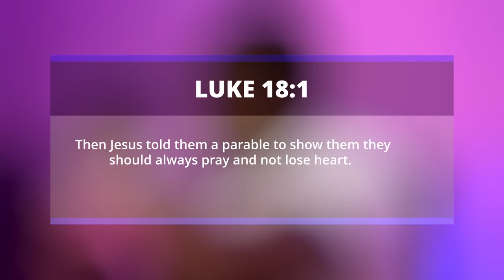I CAME BY PRAYER